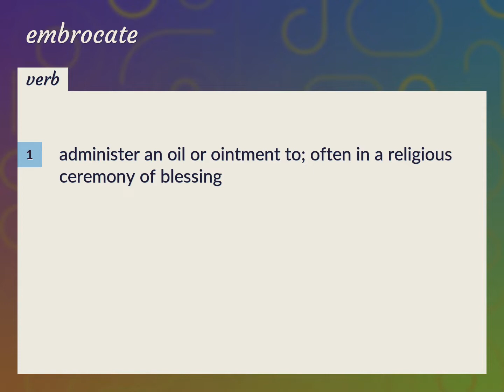Embrocate | meaning of Embrocate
What is EMBROCATE meaning?